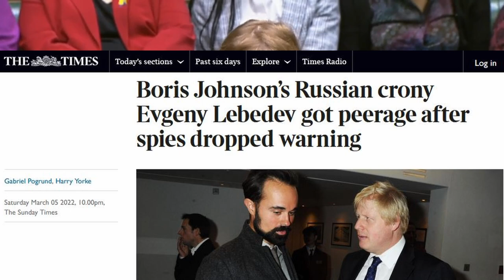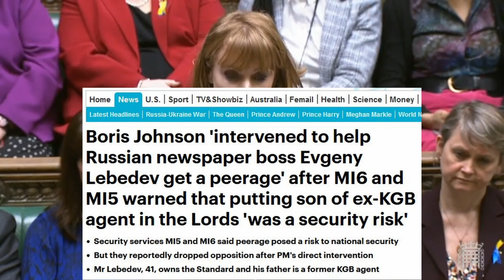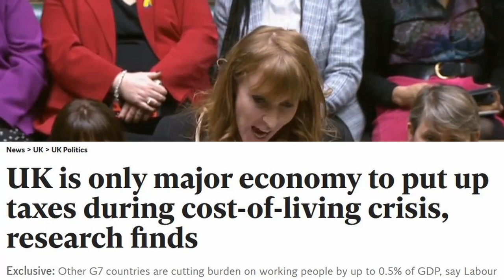Dominic Raab v Angela Rayner - Russian money splits the UK - commons erupts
Angela Rayner goes on the attack for Labour scoring points off Johnson's meetings, donations and parties with Russian Oligarchs. Dominic Raab tries to fend off her sloppy advances but is called out by the Speaker of the house after repeatedly avoiding answers.
It appears Labour have switched stances from Ukraine to attacking Johnson and Tory links to Russian money.

00:00 Intro
00:24 Rayner links Raab, spies and Johnson
00:44 Raab defends
00:58 Rayner proves Raab was responsible in some way
01:37 Raab weakly defends again
02:01 Rayner tries to highlight Johnson intervention
02:24 Raab weak again
02:39 Speaker gets irritated at Tory jeering
03:00 Raab avoids question
03:24 Speaker intervenes to push for answer
04:12 Still no answer
04:44 Cooper furious - you will regret that
05:10 Rayner misses her chance to press
05:34 Rayner highlights tax issues
06:07 Raab avoids eye contact
06:15 Western highlights Russia donations
06:52 Both parties have a laugh
07:09 Tory minister looks for Russian/UK Passports